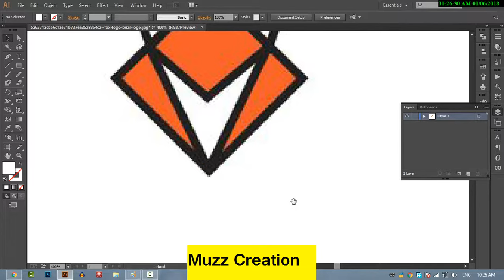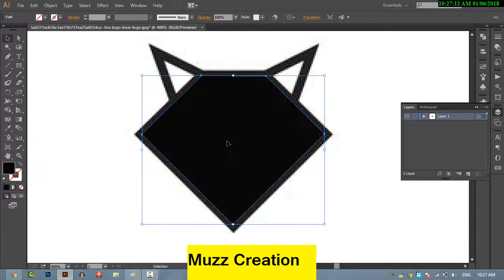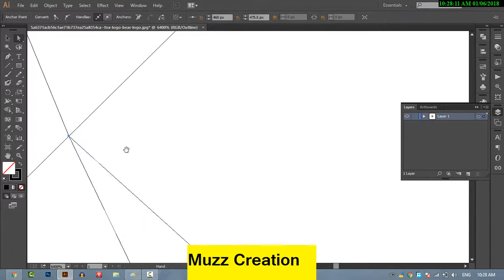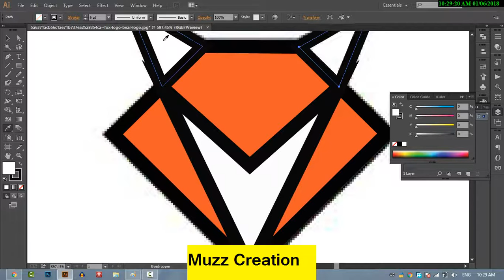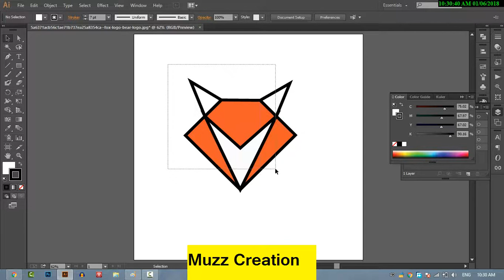FOX LOGO : How To Create Fox Logo In Adobe Illustrator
in this video, i am showing you how to make or create a fox logo in adobe illustrator Very easy and great tutorials fox racing logo so watch my this tutorial because this video is in logo fox logo fox racing

20 logo
20th century fox logo
20th century fox logo maker
20th century logo
21st century logo
2o century fox
3d logo design
bag with fox logo
best logo design
black fox logo
bmw logo
business logo
century fox logo
church logo design
company logo design
corporate logo design
corporate logos
creative logo design
fox
fox brand logo
fox channel
fox channel logo
fox emblem
fox hd
fox logo coat
fox logo design
fox logo jacket
fox logo maker
fox motocross logo
fox movies
fox network
fox online
fox production company
fox site
fox studios logo
fox usa
fox website
fox's
free business logo
free logo design
logo century
logo creator
logo design
logo design price
logo design samples
logo maker
medical logo design
restaurant logo design
sports logo design
tfox logo
the logo creator
twentieth century fox film
twentieth century fox logo
twenty century fox logo
ww fox
www fox
graphic
design
graphic design
designer
diseÃ±o
diseÃ±o grafico
graphic designer
grafica
design jobs
graphic design jobs
graphisme
graphics
desain grafis
graphic designers
graphics design
design grafico
diseÃ±ador grafico
grafik tasarÄ±m
free graphic design
online graphic design
graphic designer jobs
freelance
photoshop
graphic design software
graphic designer salary